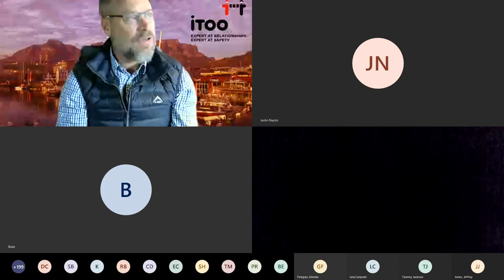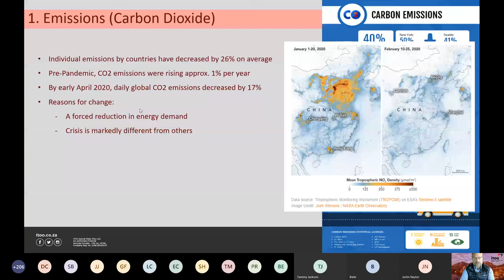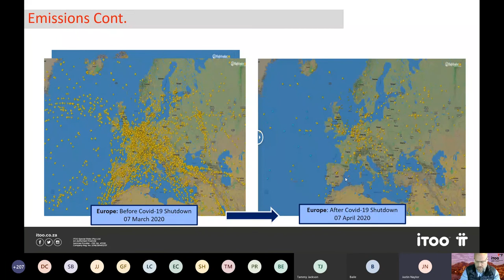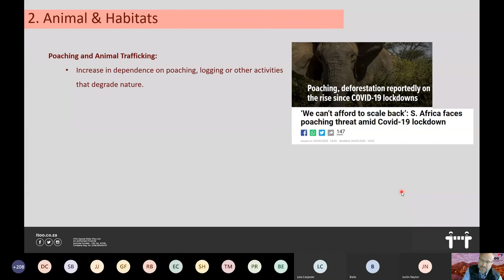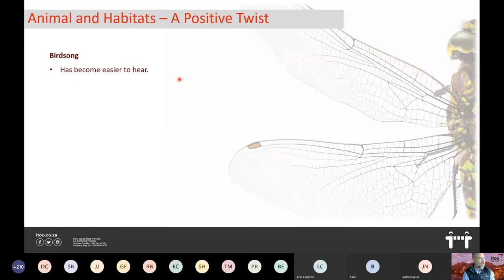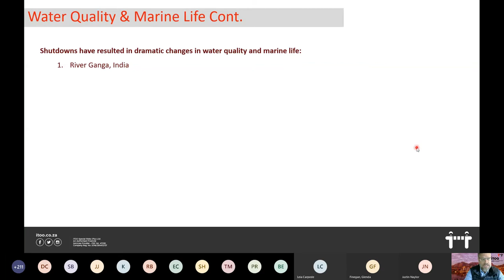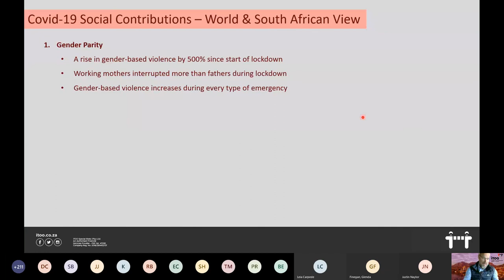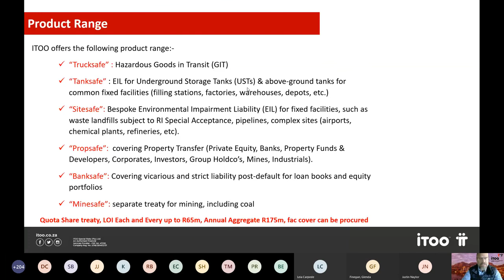Nature strikes back: The Environmental perspective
Nature strikes back: A look at how the planet is benefiting from the lockdown.

Scientists have been warning for years of us humans pushing the envelope too far with the very ecosystems on which we depend.

So what is the message from Nature during lockdown?

Environmental Impairment Liability expert, James Brice, explores how Nature is re-establishing the balance of things. From clearer skies to whale stress levels to the wildlife and cities, the lockdown has shown us the value of what we need to protect when considering environmental insurance.